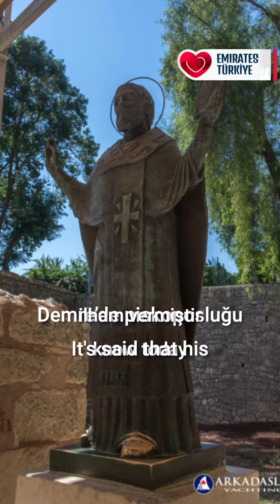Noel Baba’nın Türkiye’de doğduğunu biliyor muydunuz?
Noel Baba Türkiye'de doğmuş! Hem de güneydeki bir şehirimizde!
Siz biliyor muydunuz?